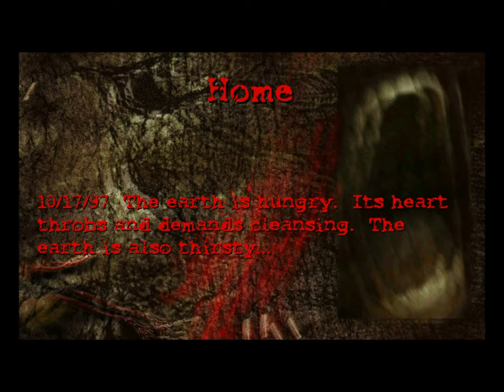Running With Scissors - Postal - 1997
For those who wants to rememorate this berserk shooter gore game that was Postal developed by Running With Scissors, Inc., but published by Ripcord Games on November 14th in 1997.